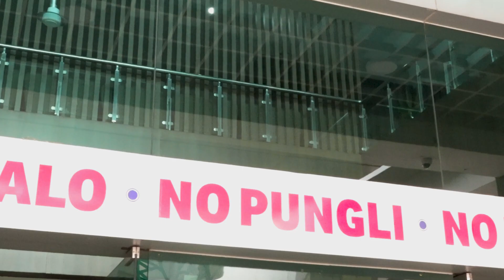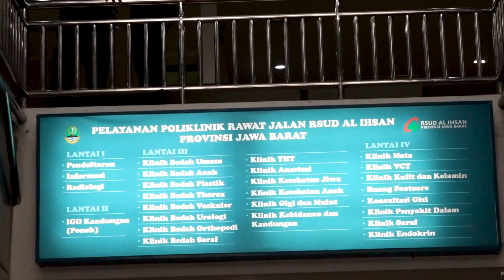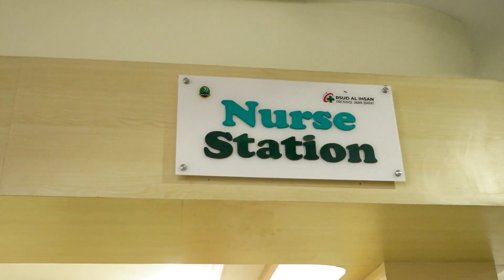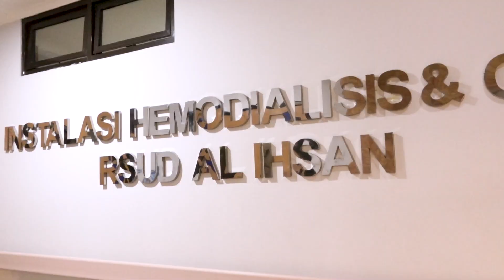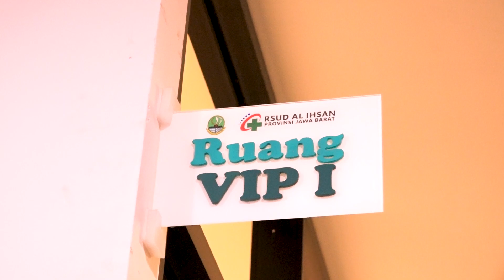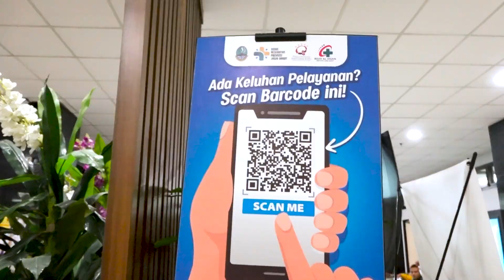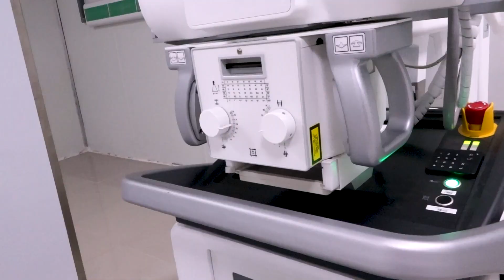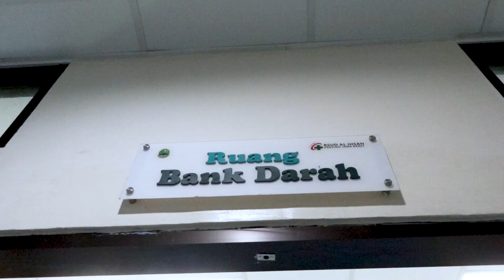Bongkar !! Fasilitas Lengkap & Canggih RSUD AL IHSAN Provinsi Jawa Barat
RSUD Al Ihsan Provinsi Jawa Barat menyediakan fasilitas lengkap dan berteknologi canggih dengan pelayanan yang ramah dan nyaman. Ada juga sejumlah pelayanan unggulan mulai dari jantung dan pembuluh darah, kanker, diabetic senter, radiodiagnostik, dan masih banyak lagi.

Nah, Tribunners kamu bisa RSUD Al Ihsan yang beralamat di Jl. Kiastramanggala, Baleendah, Kec. Baleendah, Kabupaten Bandung, Jawa Barat.

Host: Ginanjar Nugraha
Videografer: Imam, Reza
Video Editor: Imam